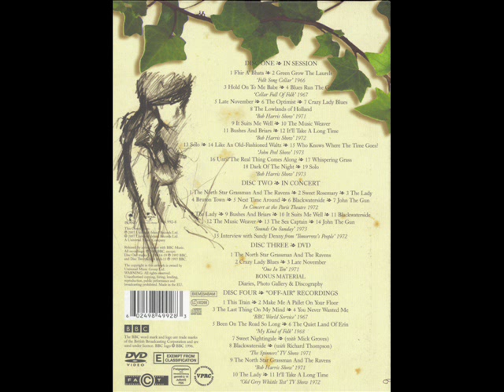Sandy Denny - Interview With Sandy Denny on B.B.C- ( from "tomorrow's peaple"-1972)